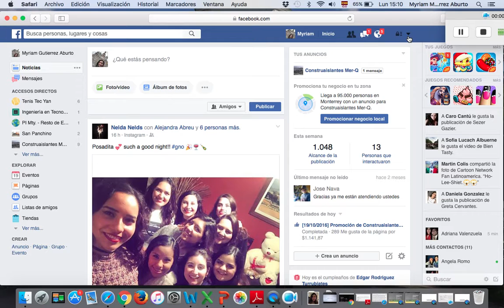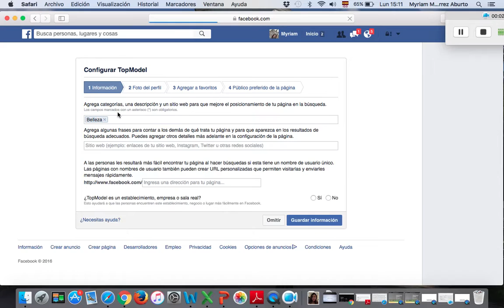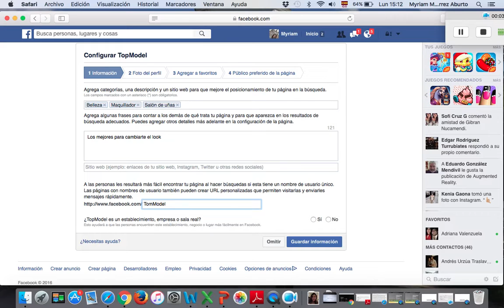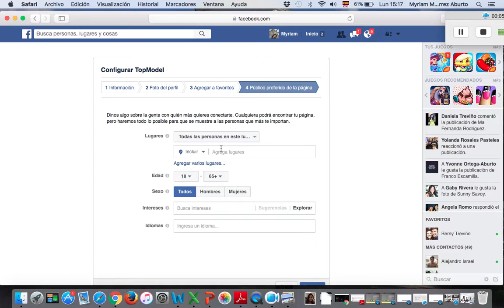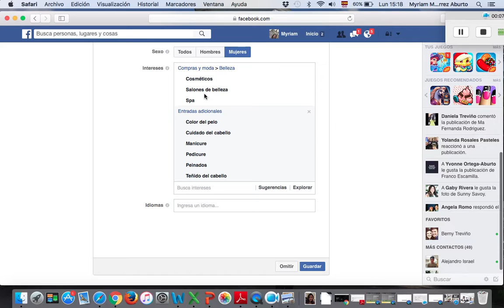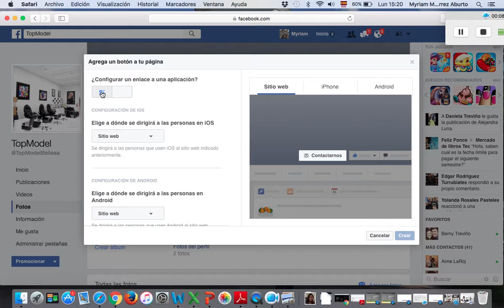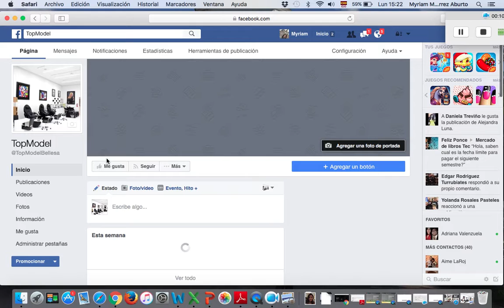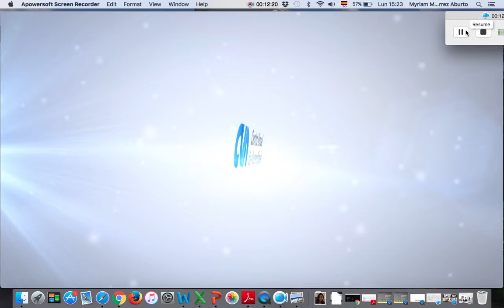Creación de Facebook empresarial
Centro Virtual de Aprendizaje - Myriam María Gutiérrez Aburto